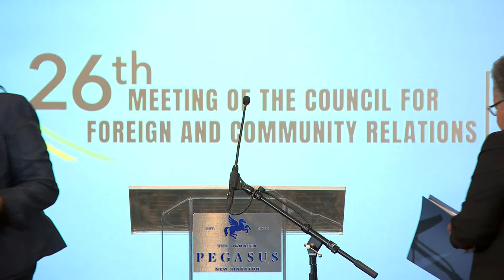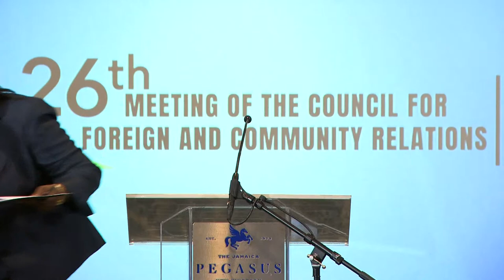26th Meeting of CARICOM's Council for Foreign and Community Relations (COFCOR)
Kingston, Jamaica, 16 May 2023